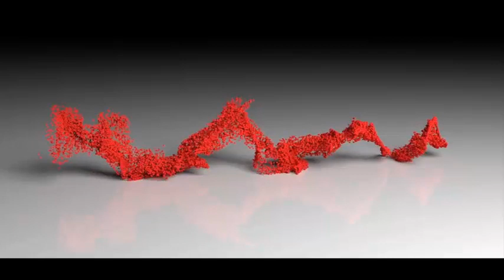Spre com Călărași Cluj cu căruciorul electric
Spre com  Călărași Cluj cu căruciorul electric. După ce am urcat, a trebuit să cobor spre com Călărași :D .Multă sănătate